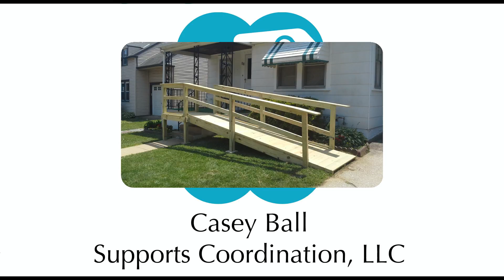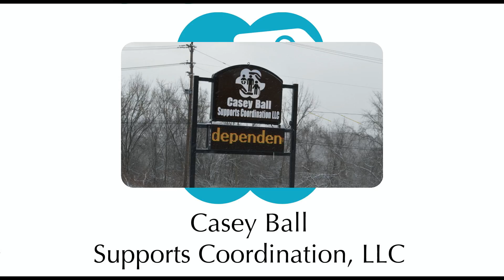Casey Ball Web Video